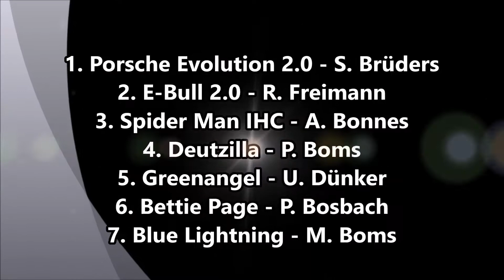Micro Pulling Windbergen 2017 Pro Stock 3,5kg